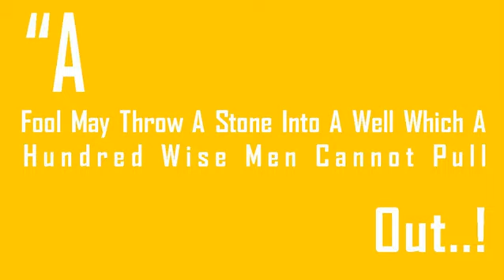Earth Mass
Weather24 Live